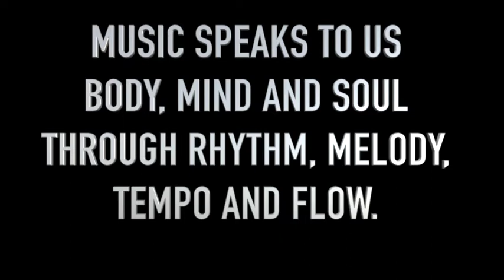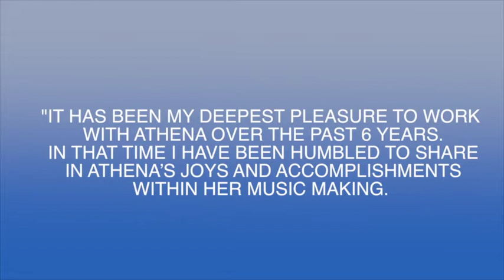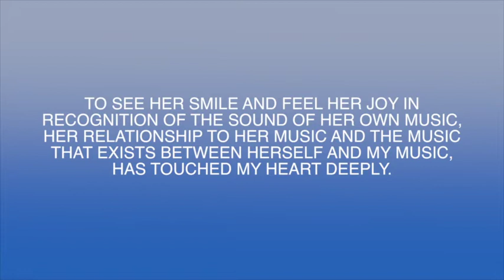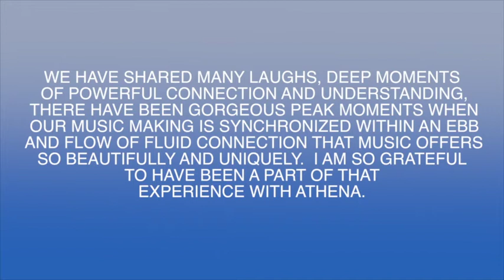ATHENA AUTISTIC ARTIST COLLEGE MUSIC CLASS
MARIA ILIOU ORIGINAL GREEK ISLAND PAINTING...SHOWING AS A THUMBNAIL
ATHENA AUTISTIC ARTIST COLLEGE  MUSIC CLASS DOCUMENTARY
DOCUMENTARY CREATIVE BY MARIA
MUSIC RELAXES AND CALMS INNER SELF MIND, SPIRIT, SOUL HEALS SOUL